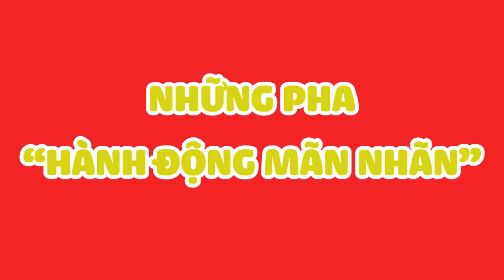[TRAILER] 🤓 MỘT NÉT NAM VƯƠNG TẠI OK! LÊN XE TẬP 24 - THUẬN NGUYỄN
🤭 "bổ mắt" khum?

𝐋𝐞̂𝐧 𝐗𝐞 - chương trình thực tế giải trí đầy vui nhộn cùng nghệ sĩ được dẫn dắt bởi Trương Thế Vinh.